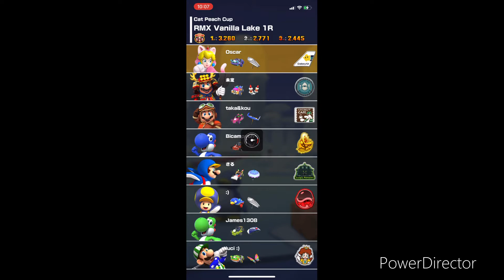Mario Kart Tour Ocean Tour day 4 as cat peach